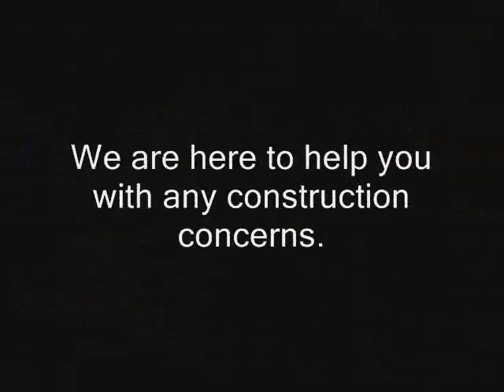Rolling Hillls Commercial Claim Adjuster call Shafran 818 485 2655